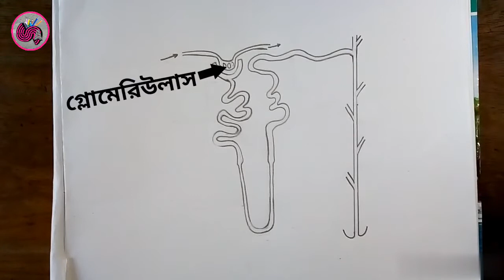Nephron drawing ll কিভাবে সহজে নেফ্রনের ছবি আঁকা যায় ll Nephron drawing Step By Step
Wellcome to my tutorial channel Swadhin Art Academy. here you can learn drawing ,painting and craft making.

Material used :
1.art paper
2.pencil 6B
3.scal
4.Eraser

how to draw easy, how to draw nephron, how to draw structure of nephron class 10, diagram of nephron, nephron draw it neat, draw nephron and lable the parts, nephron diagram labeled, science, Biology,